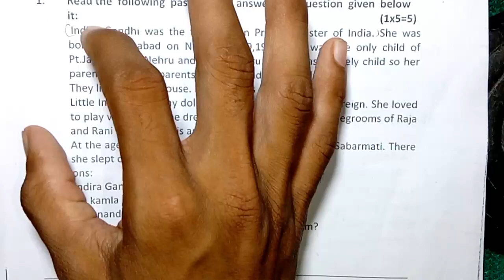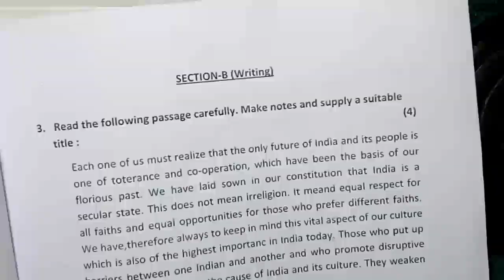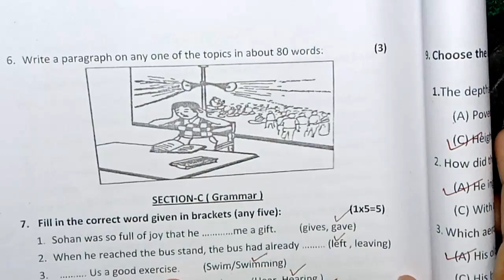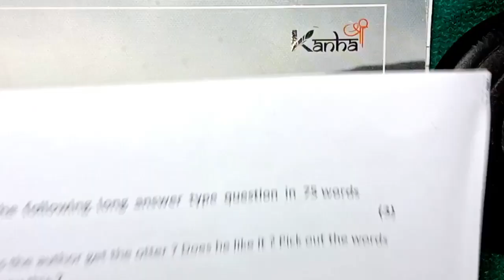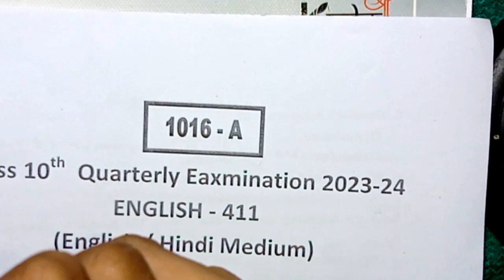class 10th english ka trimasik paper 2023 / अंग्रेजी का पेपर/ 12 september ka english ka paper 10th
class 10th English trimaasik paper 2023 MP Board / त्रैमासिक परीक्षा 2023 इंग्लिश पेपर दसवीं / 12 september English ka paper

real set A

class 10th English quarterly exam paper 2023 / MP Board trimasik  exam 2023 class 10th english paper

12 सितंबर का अंग्रेजी का त्रैमासिक पेपर कक्षा 10वी एमपी बोर्ड
12 सितंबर का रियल पेपर अंग्रेजी का
12 september ka english ka paper mp Board kaksha 10 ka english ka 12 september ka real paper

aaj ka english ka paper kaksha dasvi
aaj ka english ka paper kaksha 10th

class 10th english trimasik paper 2023 MP Board / कक्षा 10वी अंग्रेज़ी त्रैमासिक पेपर 2023

english quarterly exam paper class 10th 2023

class 10 english quarterly exam 2023 MP Board

class 10 english quarterly exam paper 2023 most importent question

आज मैने वार्षिक परीक्षा 2022 23 से कक्षा 10वी विषय अंग्रेजी का त्रैमासिक पेपर को समझाया है या फिर trimasik paper class 10th english या trimasik paper kaksha dasvi या फिर class 10th trimasik paper 2023 english इसके अलावा varshik paper 2023 10th ka या mp board quarterly exam pariksha या फिर kaksha dasvi vishay english quarterly exam pariksha का पेपर बताया है आशा है की त्रैमासिक परीक्षा कक्षा 10वी अंग्रेजी का पेपर पसंद आ गया होगा

(4) kaksha dasvi ka english quarterly exam trimasik pariksha

(6)kaksha dasvi vishay english trimasik pariksha 2023

(7) kaksha 10 english trimasik pariksha 2023

(8) kaksha 10 english trimasik paper

board

class 10th english paper 2023 / 12september ka english ka paper / 10th english paper / अंग्रेजी पेपर